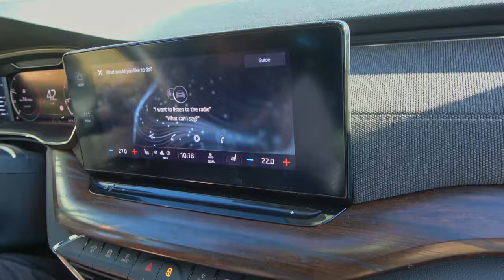Border Hopping with Sampo Vallotton | Downdays CORE SHOTS Episode 2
CORE SHOTS is a new series from Downdays documenting the daily life of our favorite freeskiers. In Episode 2, we head from Champéry to Avoriaz on a border-crossing journey with Sampo Vallotton.

Raised in the hills of the Swiss Riviera on the shore of Lac Léman, Sampo is best known for his segments with the Buldozlife crew. Whether in the street, the park or in the backcountry, Sampo can throw down with the best of them—in other words, just the kind of skier we want to show in CORE SHOTS!

After paying a visit to Sampo's home, we booted up in Champéry in Région Dents du Midi—the Swiss side of the massive ski resort complex known as Portes du Soleil. After taking a peek at Champéry's famous "Swiss Wall," we hopped the border into France to check out the natural terrain and snowparks of Avoriaz.

Filmed & edited by Daniel Hanka
Motion Graphics by Sämi Ortlieb